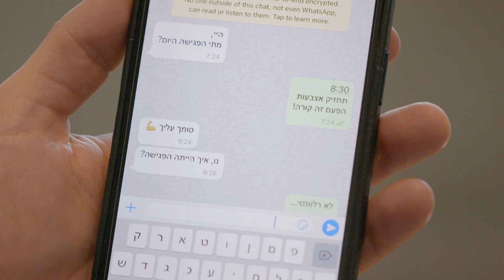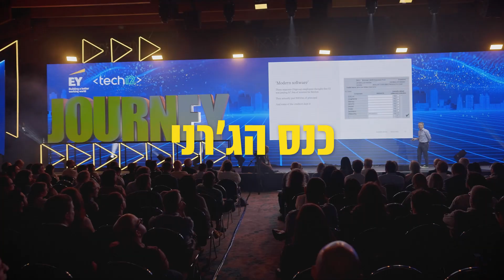EY JOURNEY 2023